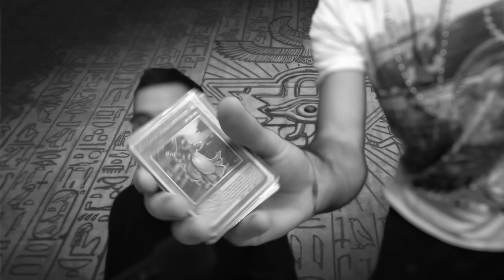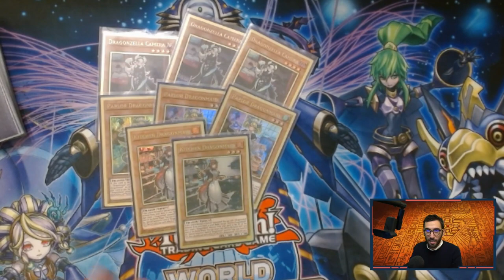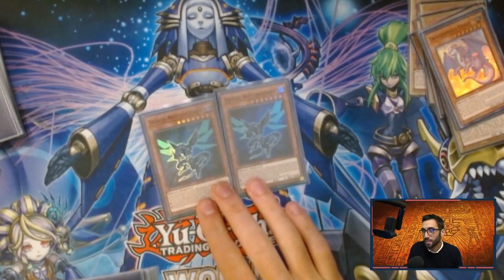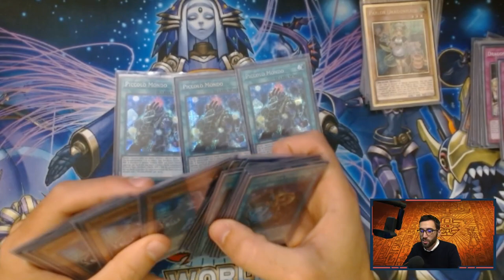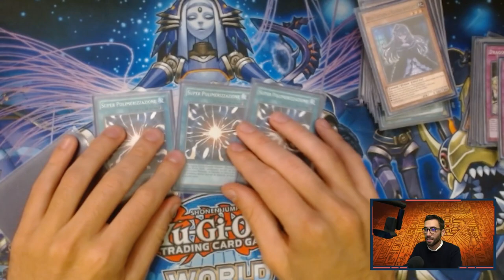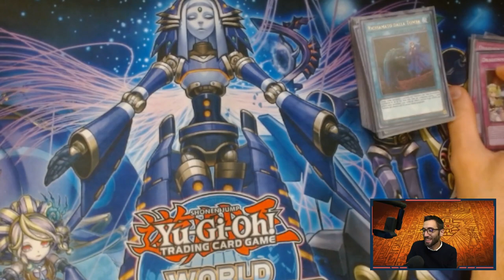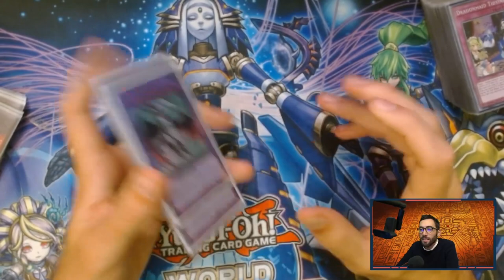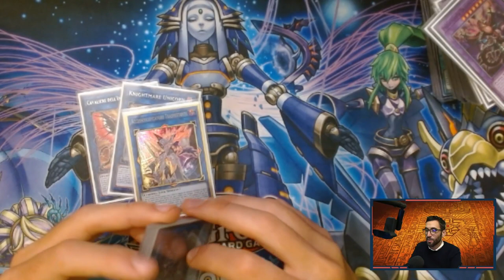IL MAZZO PER GLI OTAKU? - DECK PROFILE DRAGONMAID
🔹SOCIAL
- Instagram Cappello di Paglia: